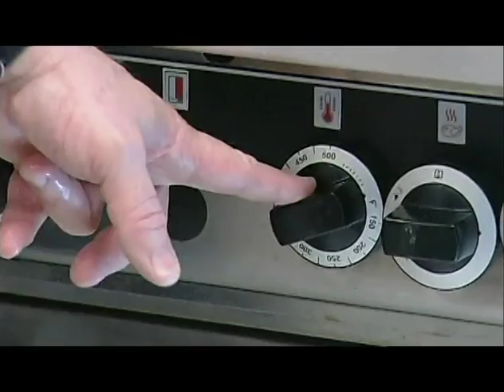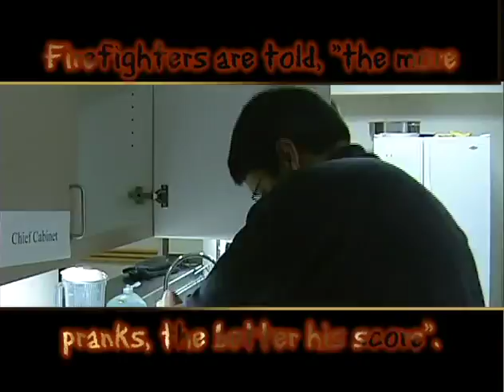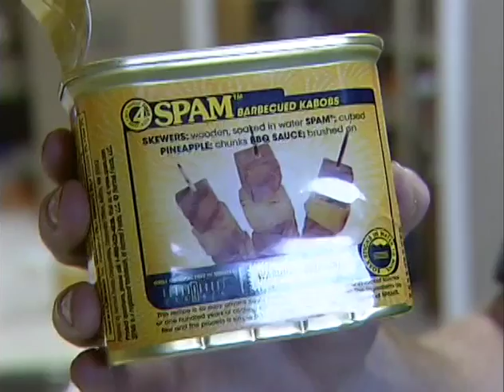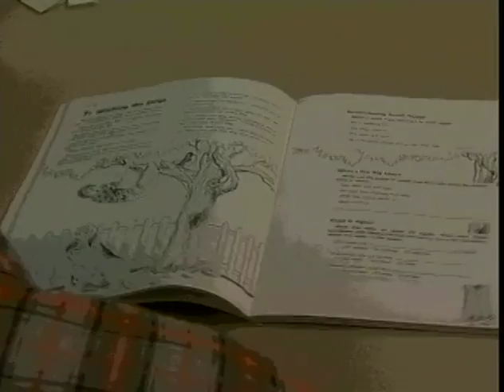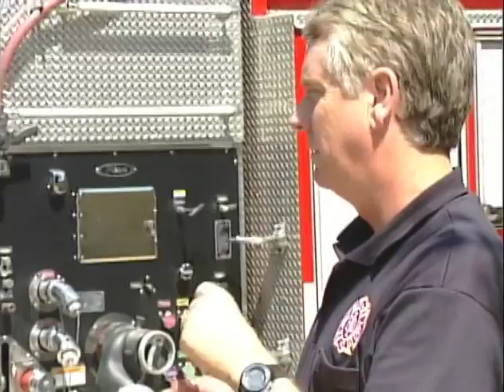Firehouse Cooks Episode 3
Firehouse Cooks, Episode 3.  Firehouse Test.

A reality competition featuring 11 firefighters.

One firefighter from each Irving fire station will put his culinary skills to the test for the chance to earn teh prestigious title of "Irving's Firehouse Cook".